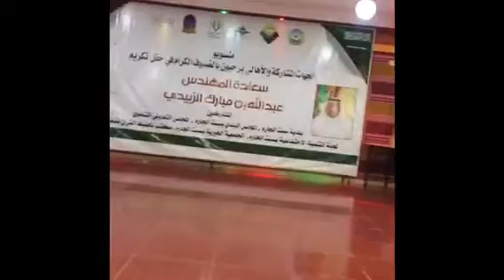حفل تكريم بني عيسى للمهندس عبدالله الزبيدي